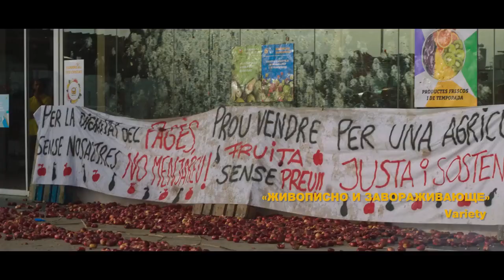Земля Алькаррас — Русский трейлер (2023)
Русский трейлер фильма : Земля Алькаррас (2023)
Оригинальное название : Alcarràs
Слоган : «Спасти сад, сохранить семью»

Дата выхода в мире : 15 февраля (2022)

Жанр : драма, приключения
Страна : Испания, Италия
Дистрибьютор : «Экспонента»
Режиссер : Карла Симон Пипо

В ролях : Жозеп Абад, Хорди Пуйоль Дольсет, Анна Отин, Альберт Бош, Ксения Росет, Аинет Жуну, Монце Оро, Карлес Кабос, Жоэль Ровира и др...

О фильме : Жизнь семьи фермеров, выращивающих персики в деревушке Алькаррас в Каталонии, казалась раем. Но все меняется, когда умирает владелец их поместья, а его наследник решает продать землю. Беда не приходит одна — для нового бизнеса ему надо расчистить место, а это значит, что совсем скоро он сравняет с землей их персиковый сад.